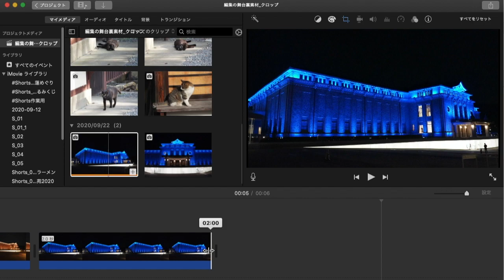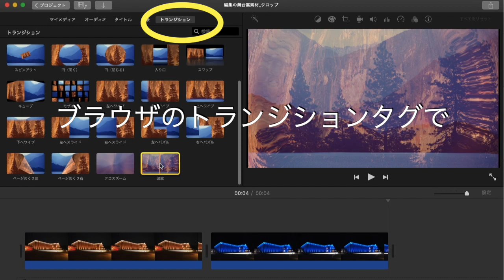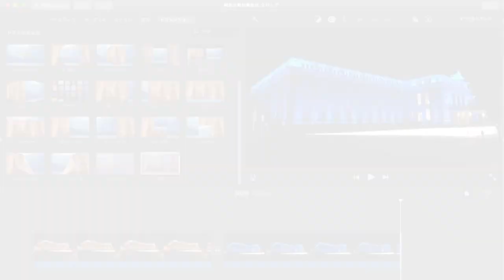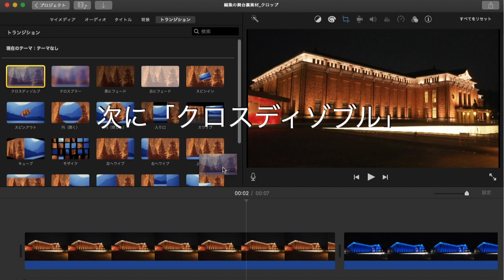一日乗車券で巡る京都市バスの旅 編集の舞台裏 第６回 トランジション 02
新シリーズ「編集の舞台裏」では過去動画のワンシーンを取り上げて、iMovieでの編集方法をご紹介していきます。
今回は、素材と素材をエフェクトでつなぐ「トランジション」の使用例をご紹介します。
ご質問も受け付けます(私のわかる範囲でお答えする予定です😅)
ご質問がありましたら、コメントください。

次回更新は11月20日　18時　京都市バスの旅　第79回 「207系統」その２